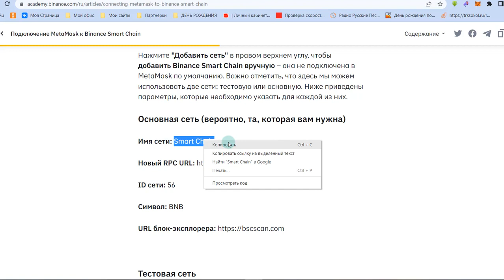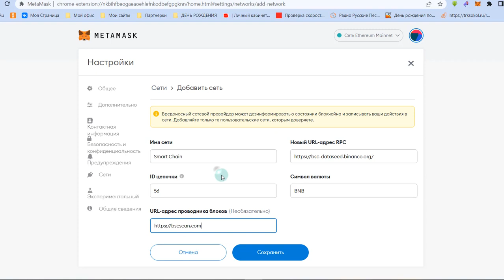Как подключить сеть Binance Smart Chain в MetaMask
Первая в мире игра со смарт-контрактами с пассивным доходом в BNB прямо на ваш кошелек. Официальный старт 8 апреля, ну а сейчас есть возможность зайти в выгодную позицию

✅100% входящих сразу же распределяются в сеть

✅Вознаграждения напрямую прилетают на кошелек BNB

✅Пассивный доход + мощный активный доход Все игроки случайным образом размещаются на 16 уровнях с неограниченным количеством циклов.